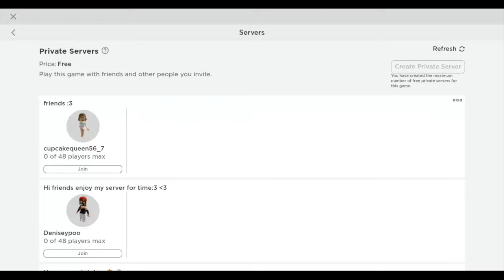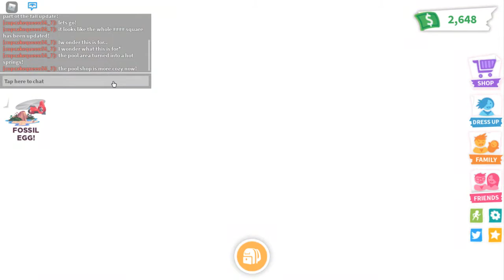Adopt me Fall update! part 2! milky axtumn (roblox)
Love you milky's!
make sure to join the group!